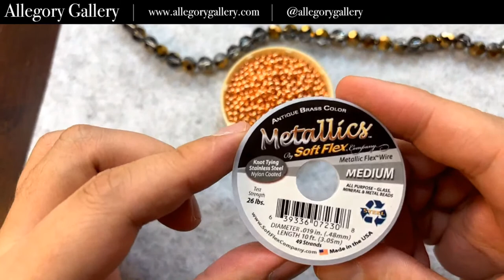How to make sculptural jewelry components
Let’s break out the flexible beading wire and make some sculptural jewelry components with flexible beading wire with Andrew Thornton of Allegory Gallery.